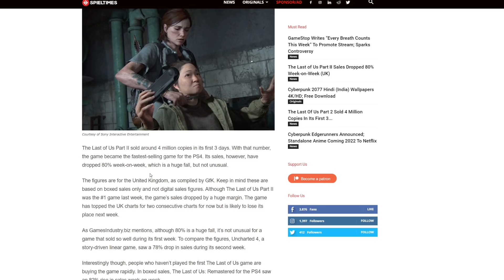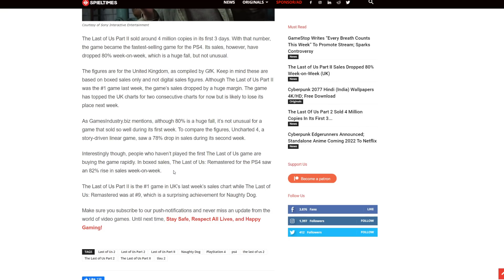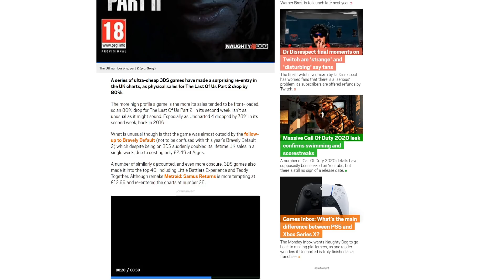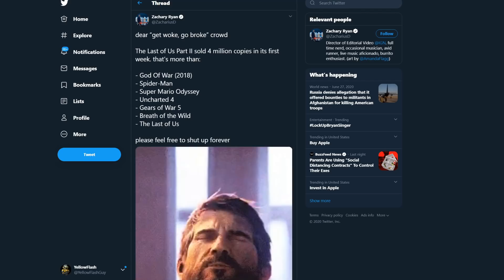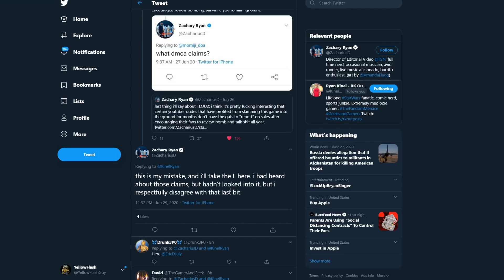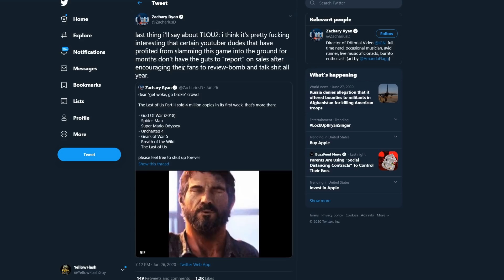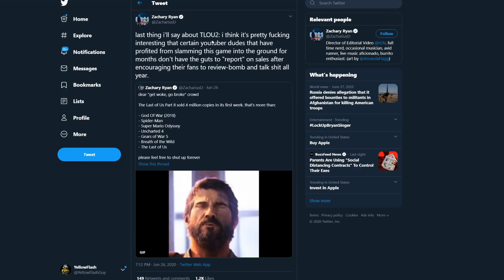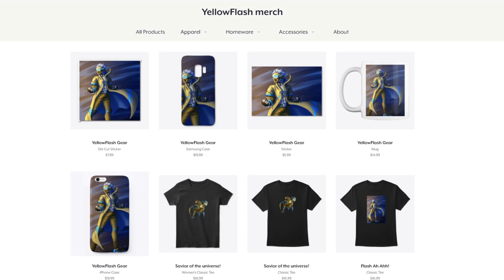Last of Us 2 sales almost beaten by a 3DS game?! The disastrous sales drop and IGN ignorance!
The second week of sales for Naughty Dog's The Last of Us Part 2 is a disaster! Also, IGN plays dumb, AGAIN!